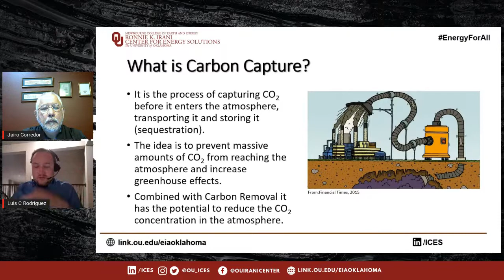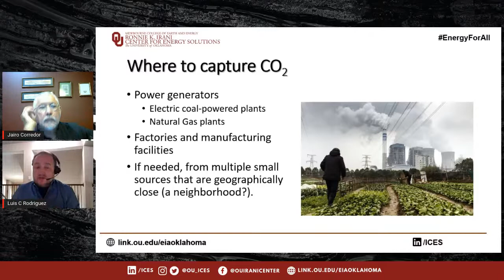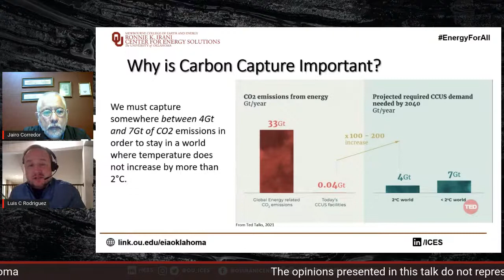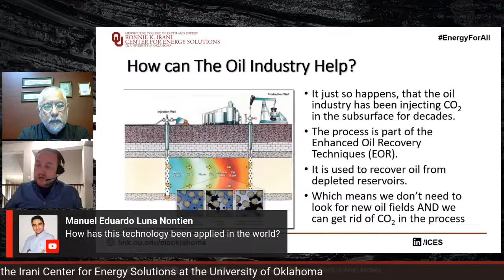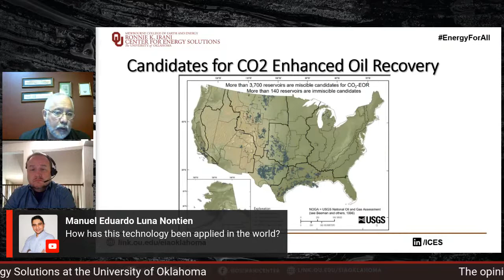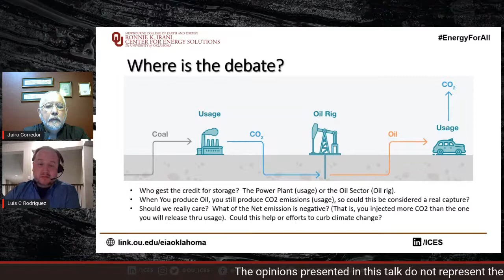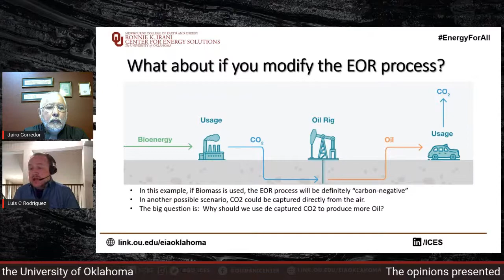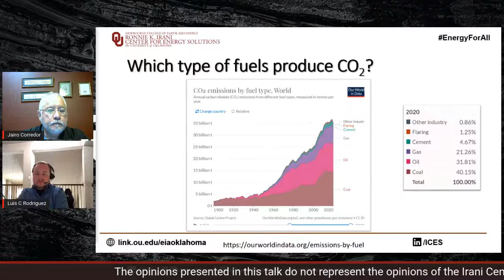Carbon Capture: How the oil industry can help curb climate change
Carbon Capture is the process of storing CO2 in a place where it will not impact the atmosphere or the environment.  The key issue is understanding how it actually works, and whether or not it is feasible or economically viable.  By storing Carbon underground, the idea is to prevent the increase of atmospheric CO2 responsible for the global greenhouse effect.  However, some critics think that this process will only help increase our dependence on fossil fuels and it will make commitments to emissions reduction irrelevant.  Who is right?  Is carbon capture a safe and sound method to eliminate excess CO2 or is it unrealistic, risky, and pointless like some claim?